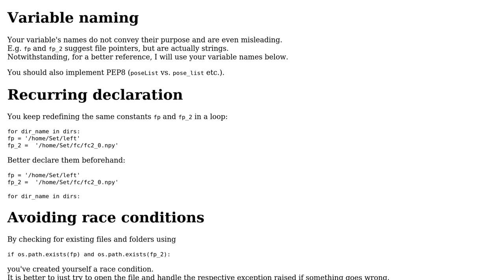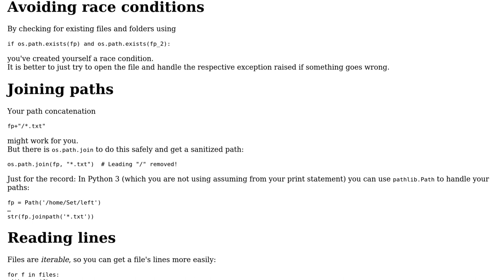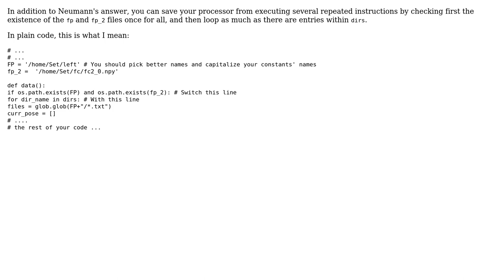For loop that iterates through files and iteratively appends lists storing values from the read...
Code Review: For loop that iterates through files and iteratively appends lists storing values from the read file

With thanks & praise to God, and with thanks to the many people who have made this project possible! | Content (except music & images) licensed under CC BY-SA | Music | Images & others | With thanks to user Richard Neumann user deeplearning user Billal Begueradj and the Stack Exchange Network Trademarks are property of their respective owners. You are responsible for your own actions.